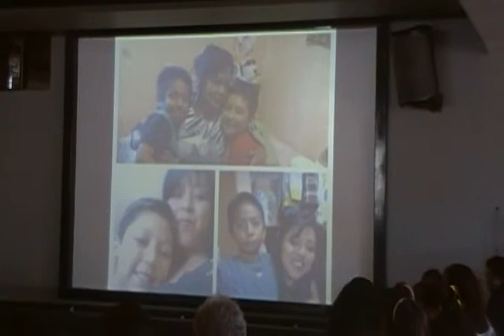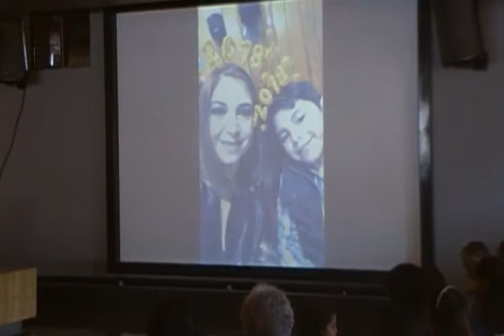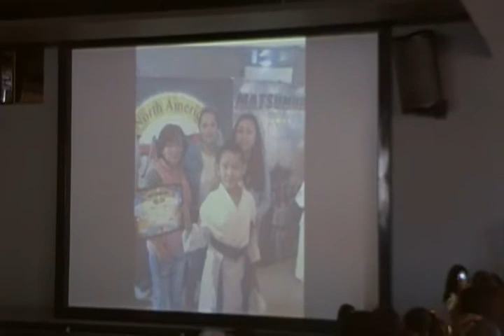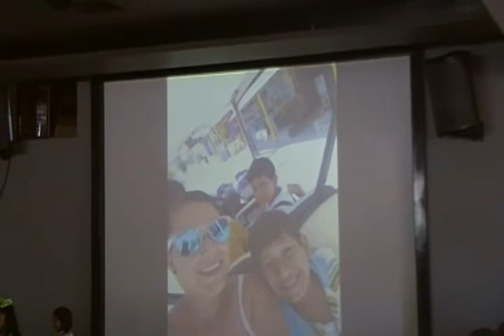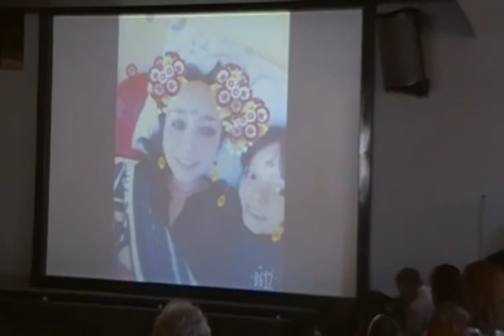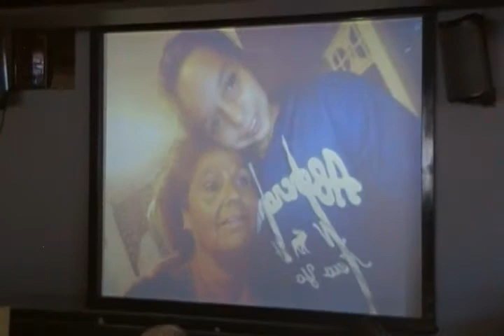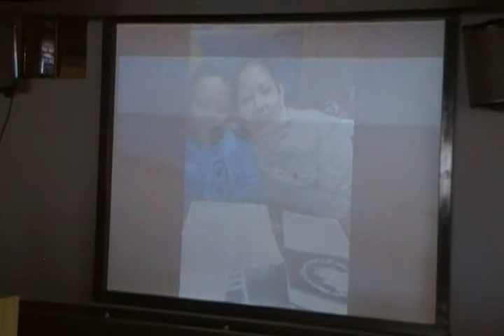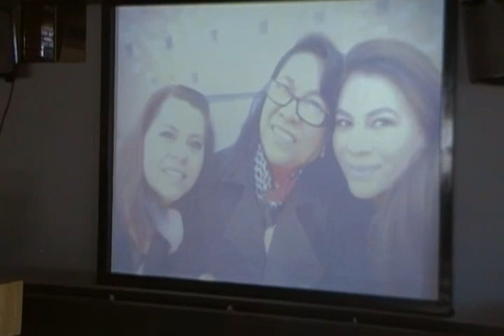11 MAY 2018-3 CON JESSICA VALERIA T T